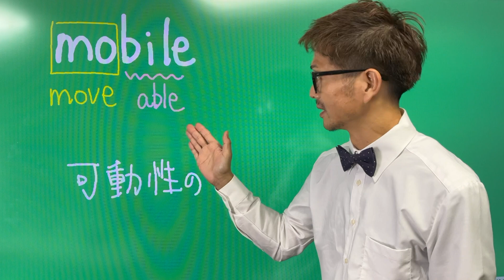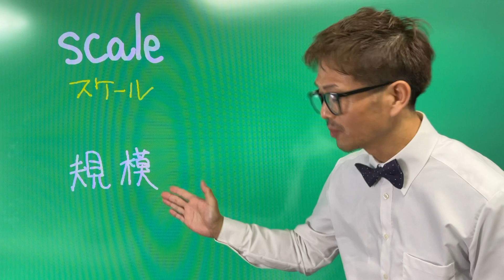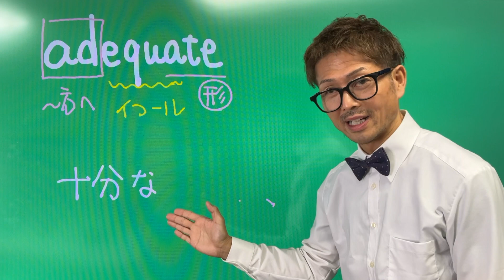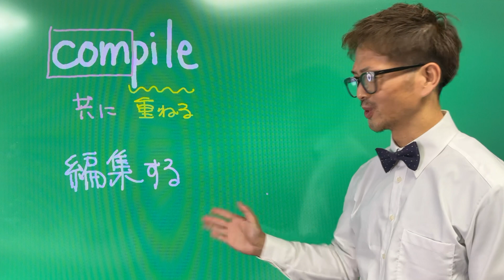【Day96】2学期 スタート ! 英単語 を 効率的に 学んで 差をつけよう [ 共通テスト 英検準2級 英検2級 留学 ]